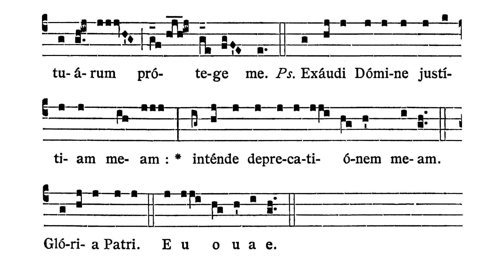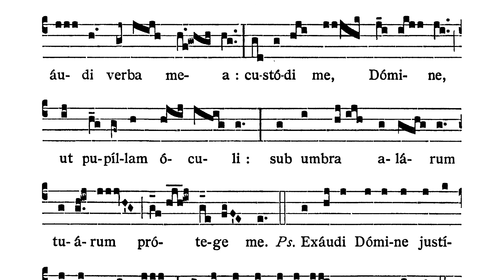Feria III post Dominicam III Quadragesimae - Introitus (Ego clamavi)